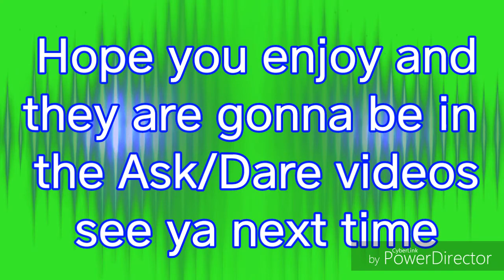New ocs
I had to delate this at first to fix some things.